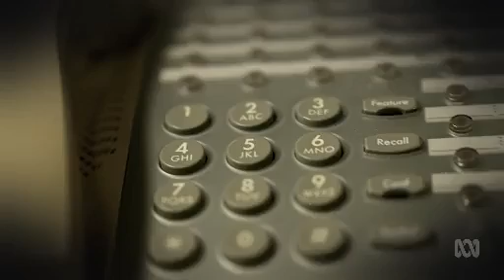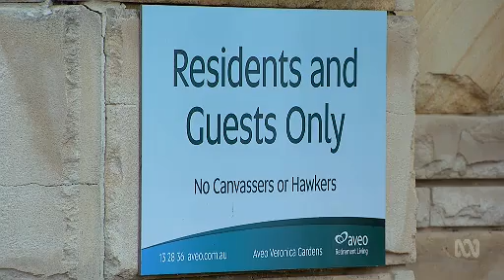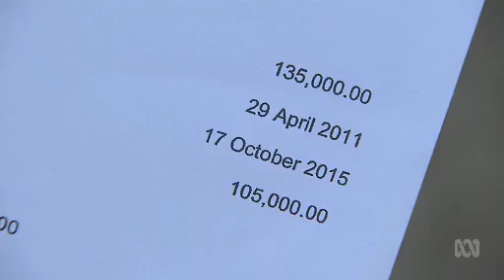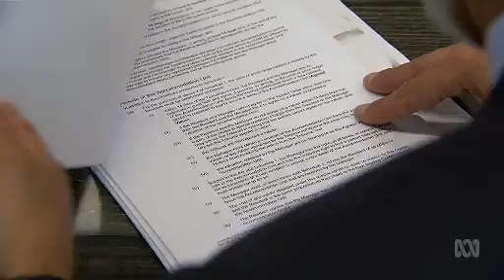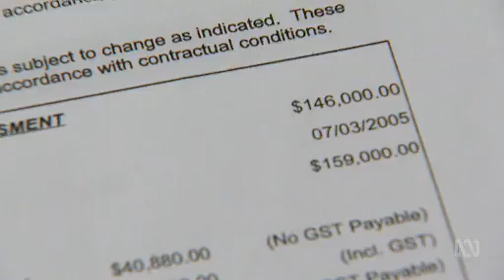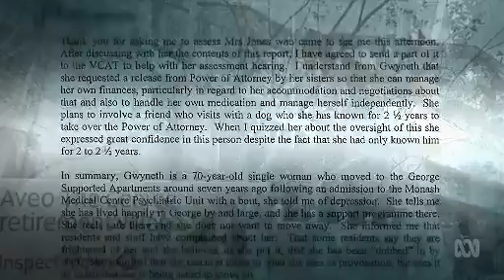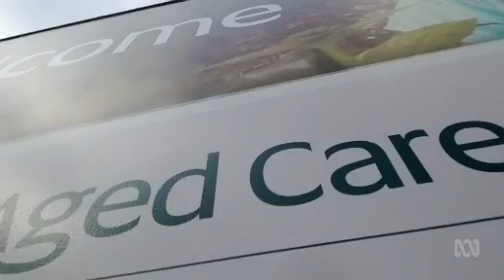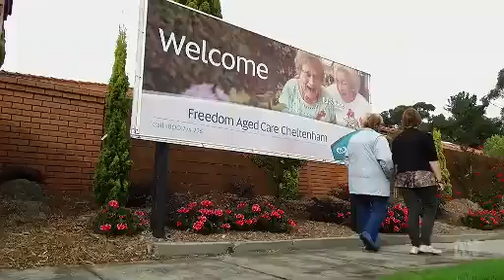Bleed Them Dry Four Corners 26 June 2017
Bleed Them Dry Until They Die: The retirement villages ripping off retirees.